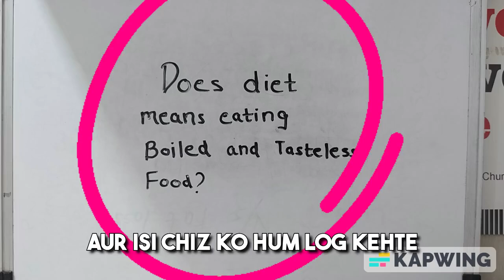Does Diet means eating boiled and tasteless food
for more such content

fat loss diet plan for women
fat loss diet vegetarian
fat loss diet plan for men hindi
fat loss diet and workout plan
fat loss diet for men
fat loss diet chart
fat loss diet plan for men tamil
muscle gain diet
muscle gain diet plan for men
muscle gain diet vegetarian
muscle gain diet plan
muscle gain diet for women
muscle gain diet tamil
muscle gain diet telugu
muscle gain diet malayalam
muscle gain diet veg
muscle gain diet hindi
muscle gain diet plan for men vegetarian
muscle gain diet nitesh soni
muscle gain diet low budget
muscle gain diet and workout plan
wajan kam karne ki exercise
wajan kam karne ke liye diet chart
wajan kam karne ka yoga
wajan kam karne ka tarika
wajan kam karne ka best tarika
wajan kam karne ki ayurvedic dawa
wajan kam karne ki dawa
wajan kam karne ke liye exercise
wajan kam karne ki medicine
wajan kam karne ka diet chart
wajan kam karne ki dawai
wajan kam karne ki tablet
wajan kam karne ka tarika in hindi
wajan kam karne ka diet plan
vajan badhane ki dava
vajan badhane ki exercise
vajan badhane ki dawa
vajan badhane ki tablet
vajan badhane ki diet
vajan badhane ki
vajan badhane ki syrup
vajan badhane ki goli
vajan badhane ki exercise for girl
vajan badhane ki ayurvedic dawa
vajan badhane ki recipe
vajan badhane ki desi dawai
vajan badhane ki vidhi
vajan badhane ki homeopathic dawa in hindi
vajan kam karne ki exercise
vajan kam karne ki dava
vajan kam karne ki dawai
vajan kam karne ki diet
vajan kam karne ki
vajan kam karne ki vidhi
vajan kam karne ki recipe
vajan kam karne ki tablet
vajan kam karne ki video
vajan kam karne ki trick
vajan kam karne ki exercise bataiye
vajan kam karne ki kasrat
vajan kam karne ki machine
diet mein kya kya khana chahie
diet mein kya khayen
diet mein kya kya khaye
diet mein kya kya kha sakte hain
diet mein kya kya lena chahie
diet mein kya kya khate hain
diet mein kya kya nahin khana chahie
diet mein kya len
diet mein kya kya khaya jata hai
diet mein kya-kya le
diet mein kya kahate hain
diet mein kya le
diet mein kya karna chahie
diet mein kya khana chahie aur kya nahin
diet kaise karen
diet kaise karte hain
diet kaise banaen
diet kaise kare
diet kaise len
diet kaise le
diet kaise banaye
diet kaise kare patle hone ke liye
diet kaise maintain karen
diet kaise kiya jata hai
diet kaise karna chahie
diet kaise banate hain
diet kaise banta hai
diet kaisediet kab lena chahiye
diet kab khana chahiye
diet kab aur kaise khaye
diet kab le
diet kab khani chahie
gym diet kab khana chahiye
diet ke form kab niklega 2024
diet ki sthapna kab hui
diet ki sthapna kab hui thi
diet ka result kab aaega
diet ka exam kab hoga
dieting mein kya kya khana chahiye
dieting mein kya khayen
dieting mein kya kya khaye
dieting mein kya kya kha sakte hain
dieting mein kya kya khate hain
dieting mein kya kya nahin khana chahie
dieting mein kya kya khaya jata hai
dieting mein kya kahate hain
dieting mein kya khayen kya na khaye
dieting mein kya karna chahie
dieting mein kya kya lena chahie
dieting mein kya khana chahie aur kya nahin
dieting mein poha kha sakte hain
dieting mein kya kya khana padta hai
diet ka kya matlab hota hai
diet ka kya matlab hai
diet ka kya kaam hota hai
dieting ka kya matlab
nutrition ka kya matlab hai
eating ka kya matlab hota hai
feeding ka kya matlab hota hai
diet ka syllabus kya hai
diet ka khana kya hai
diet ka khana kya kya hota hai
diet ka full form kya hai
diet ka full form kya hota hai
jim ka diet kya hai
diet ka pura naam kya hai
fat loss ke liye kya khaye
fat loss ke liye konsa supplement lena chahiye
fat loss ke liye diet plan
fat loss ke liye kya karen
fat loss ke liye kitni calories leni chahiye
fat loss ke liye exercise
fat loss ke liye gym me konsi exercise kare
fat loss ke liye konsa creatine lena chahiye
fat loss ke liye kaun sa protein le
fat loss ke liye diet
fat loss ke liye oats kaise banaye
fat loss ke liye konsa oats khana chahiye
fat loss ke liye kya khana chahie
fat loss ke liye kya nahi khana chahiye
diet recipes to lose weight
diet recipes
diet recipes for dinner
diet recipes for weight loss
diet recipes for lunch
diet recipes for breakfast
diet recipes by natasha mohan
diet recipes with paneer
diet recipes to lose weight dinner
diet recipes to lose weight indian
guru mann
guru mann fitness
guru mann fat loss program
guru mann muscle gain program
guru mann movie
guru mann muscular 8
guru mann shoulder workout
guru mann back workout
guru mann song
guru mann shredded program
guru mann 5x5 workout
guru mann fat loss
guru mann diet plan
guru mann lean mode
arpit mangal
arpit mangal whey protein
arpit mangal creatine
arpit mangal multivitamin
arpit mangal podcast
arpit mangal best whey protein
arpit mangal shilajit
arpit mangal fish oil
arpit mangal supplement
arpit mangal pre workout
arpit mangal diet plan
arpit mangal vitamin d
arpit mangal big muscles
arpit mangal fat loss